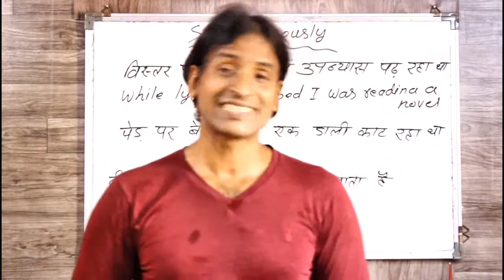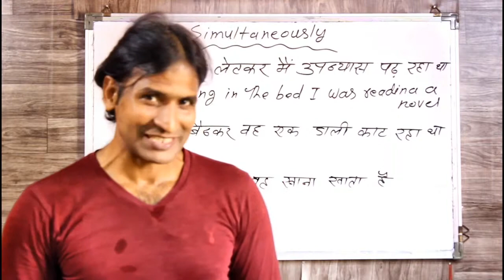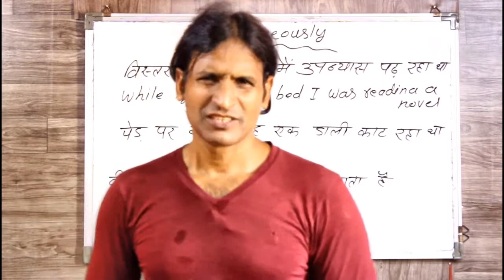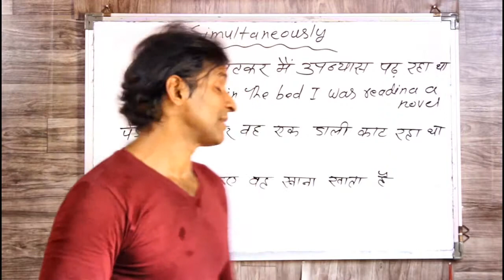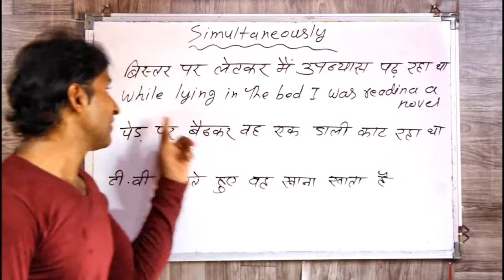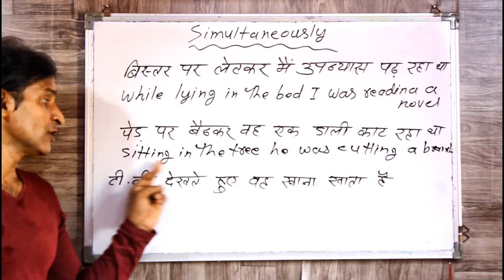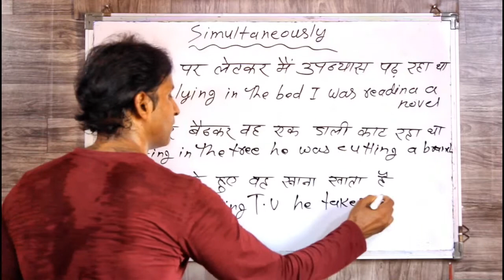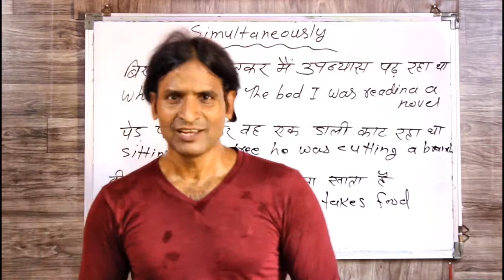CLASS 155 ENGLISH BOLNA SIKHE ADVANCE ENGLISH KE SAATH use of simultaneously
dosto ye hamara education channel hai jisme english asaani se sikhne ke tarike bataye jaate hai aur hamara har video step by step hota bilkul ek real class ki tarah dosto agar aapko achha lage toh like karna share karna comment karna aur mere channel ko subscribe kar dena agar aap english sikhna chahte hai toh deva english spoken class ka regular video dekhiye ENGLISH SIKHNE KA SABSE ASAN TARIKA english kaise sikhe hindi se english kaise sikhe